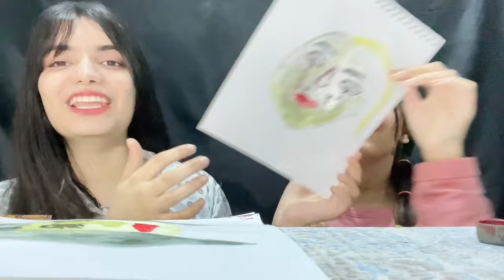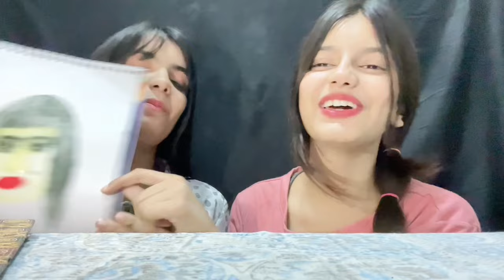Ye kaisi painting hai😱